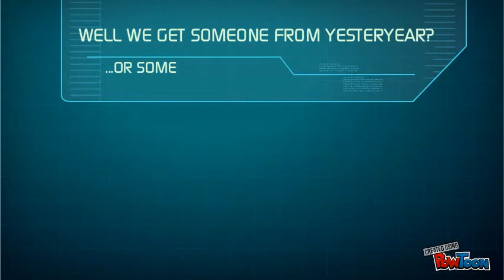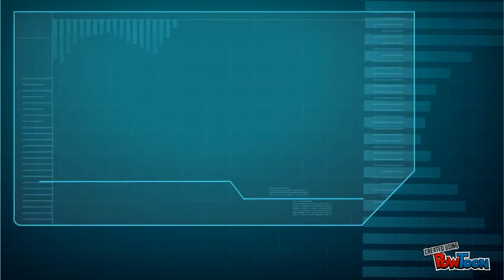Secret Report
Created by UrEventCast
Music License on file